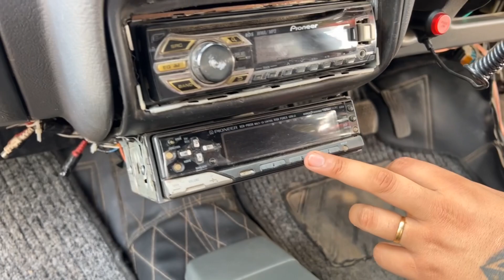Modified Zen With High end Audio |DSP7600|Zen With 17inches |Zen Exchaust |Maancreator